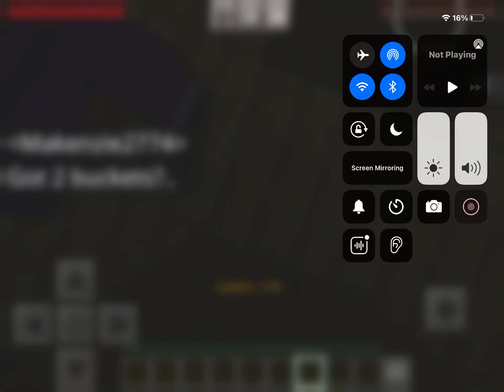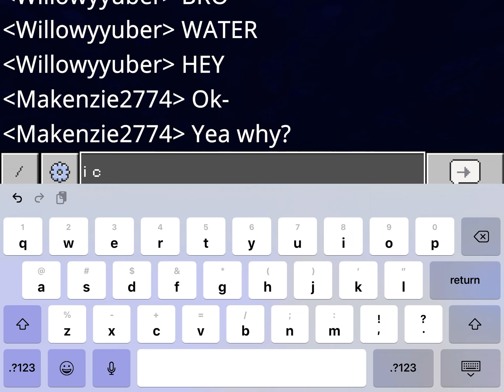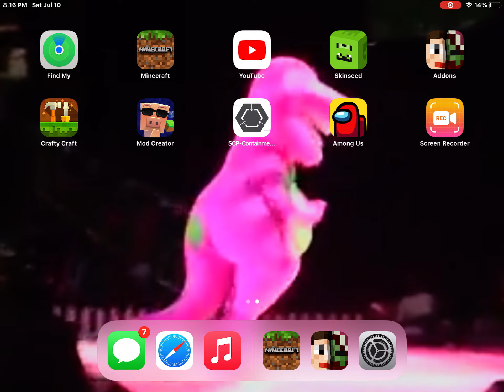The eyes pt 1